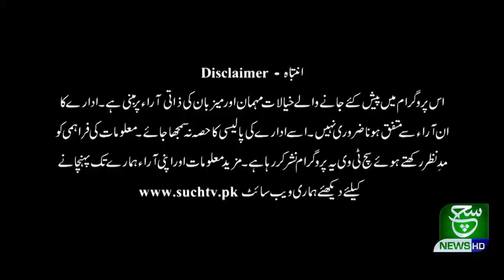Such Baat With Nusrat Mirza 07 March 2021